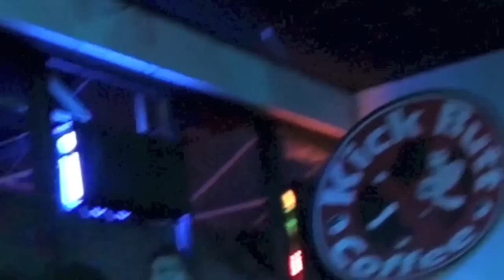Texas 2012 - Best bits? (Unseen footage)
[READ ME, READ ME. SAY! THAT YOU'LL READ ME. READ ME, READ ME. GO ON AND READ ME! lala)
I was so tempted to call this SUPER DUPER long video 'iDon'tknow clips TexasStyle' but I feel like it's too long to be considered 'clips'.. it's more like a messy documentary you find on BBC four.. but you're drunk.
These videos which comprise of my first attempt at stand up comedy, my first time reading my personal poetry in front of an audience, open mic footage, silly random iphone clips, overall stupid pointless clips and of course, me on hydromorphone high as a kite hallucianting for the first time.. I'm used to dentist level pain killers.. it was a weird experience... moons, and stars and stuff.. and seaguls.

Jingleheartart x

P.s. You said you guys wanted longer videos! :P x

P.s.s. I'm writing this description bit in when I need sleep. Did I mention I've been drinking tonight? Oops. Amaretto and coke is my poison. Oh god, she's blogging in the description again. T_T /slap.